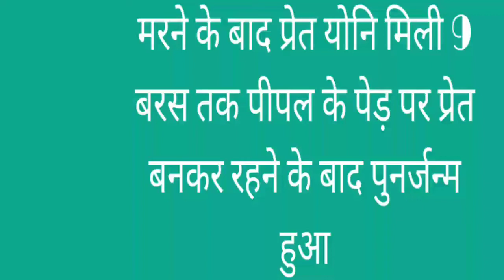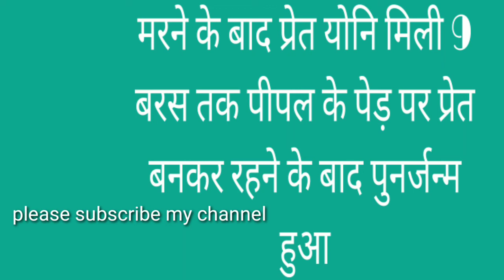प्रेत योनि से पुनर्जन्म सत्य घटना। Best Motivational .